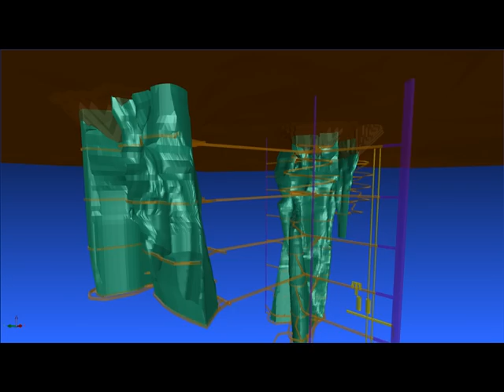Stornoway Diamond Corp - Renard Fly-through_Final Mar2010.avi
Stornoway Diamond Corporation 3D fly-through of the feasibility stage Renard Diamond Project located in east-central Quebec. The film zooms in from Google earth view down to potential underground mining scenario.